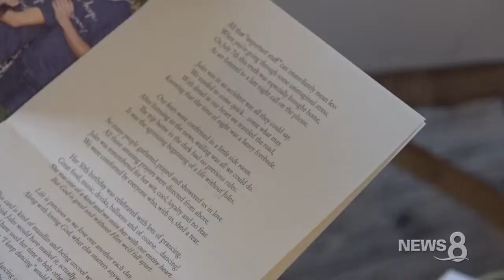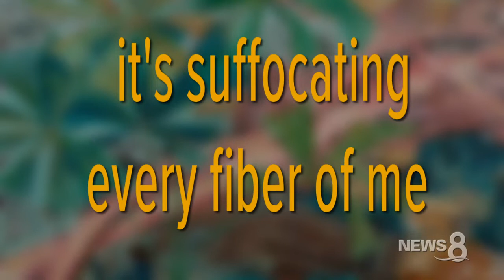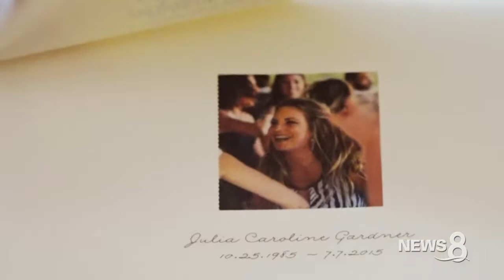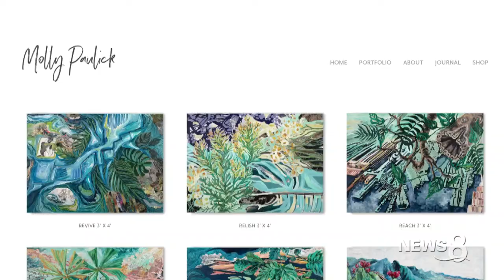Painting on her own, San Diego artist brings attention to San Diego native plants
Molly Paulick is using the stroke of her paintbrush to shed color on San Diego native plants and the important role they play in our ecosystem.